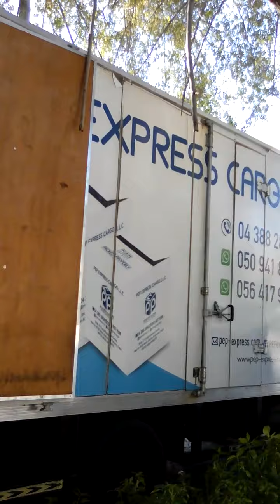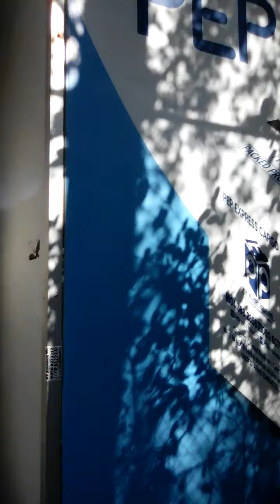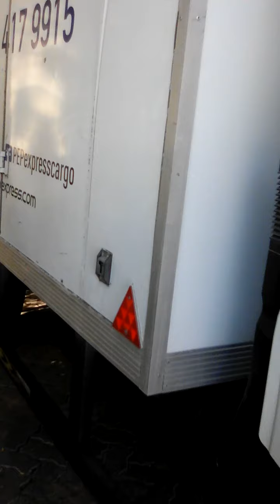Pep Cargo.. shukran!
Credit to kuya Nick N kuya James @ Al-Shahama Abu Dhabi, UAE.